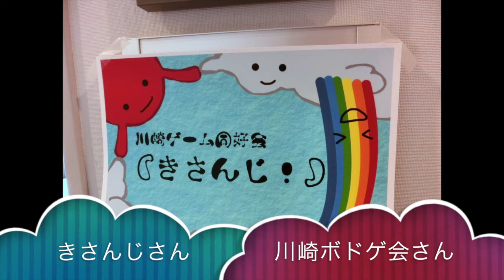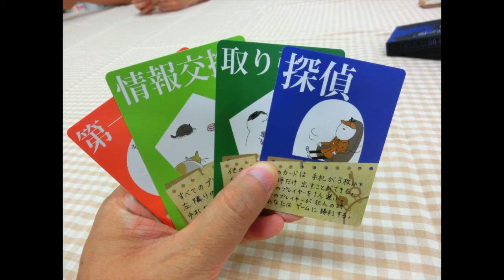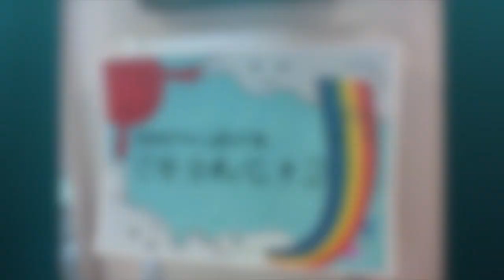川崎ゲーム同好会「きさんじ」さんと「川崎ボドゲ会」さんプレイレポート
たまたま同じ日に開催されました、「きさんじ」さんと「川崎ぼどげ会」さんにお邪魔してきました。それぞれ特徴がはっきりされていたゲーム会さんで楽しくプレイさせてもらいました。その時のプレイの模様をお届けします。

プレイゲーム：
犯人は踊る（2014年版)
ルアーブル（４人・基本ルール）
ピーナッツ
かれいど